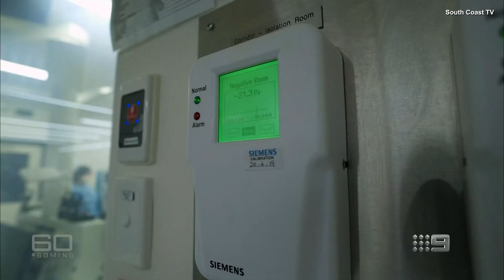60 Minutes | "World of Pain" Report [Part 3] - (08.03.2020)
Recorded off 9 Sydney (via VLC) on the 8th March 2020.